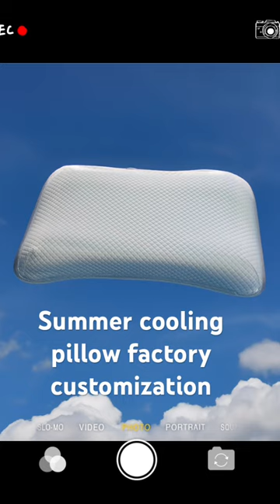Summer cooling pillow factory customization